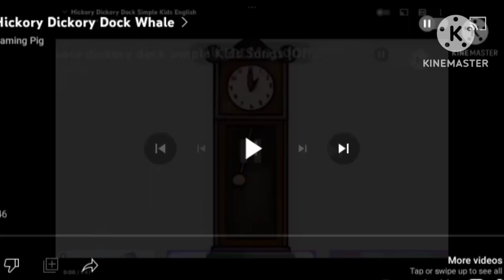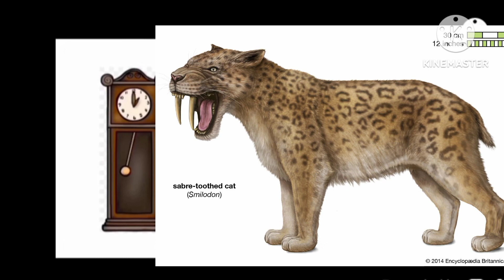Hickory Dickory Dock Smilodon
Mouse
Snake Not Turtle
Axolotl Not Penguin
Cat Not Flamingo
Smilodon Not Whale